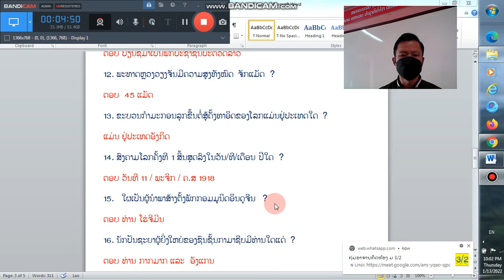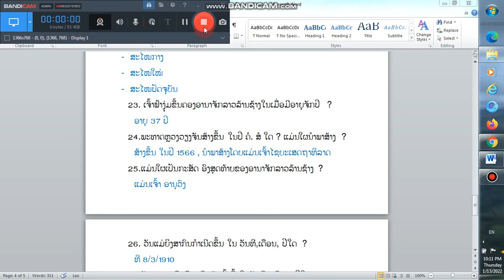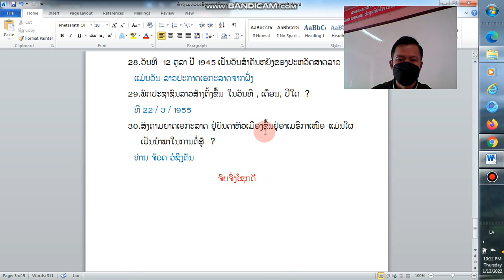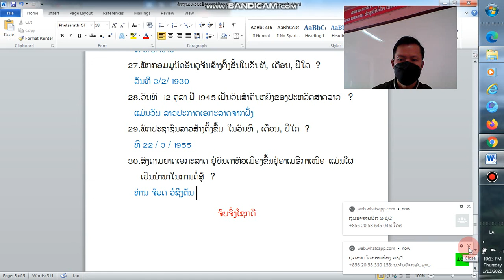ທວນປະຫວັດສາດ ມ2 ພາກຮຽນ 1